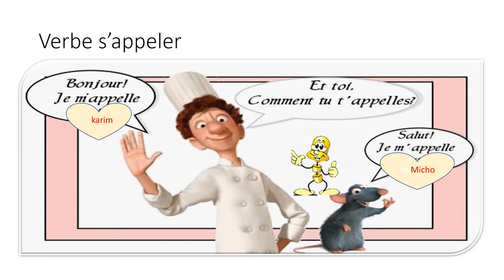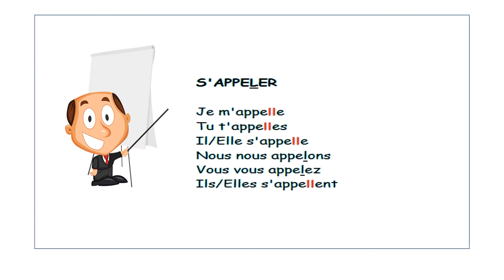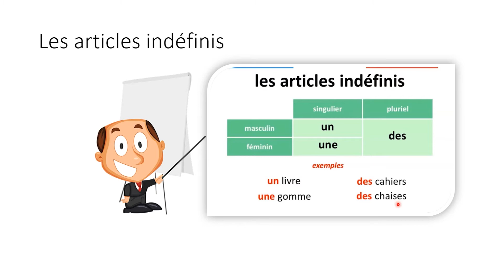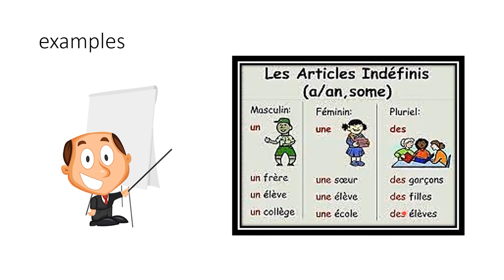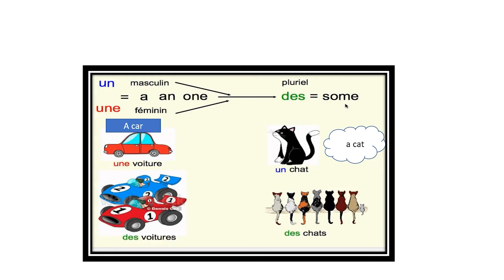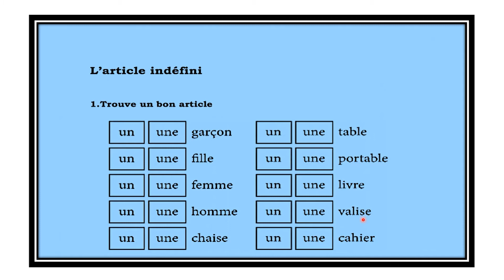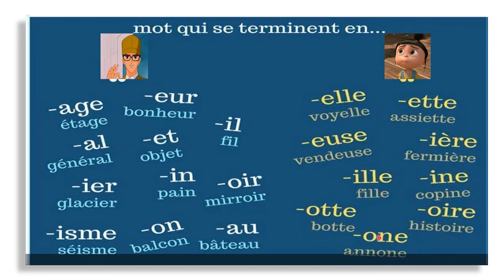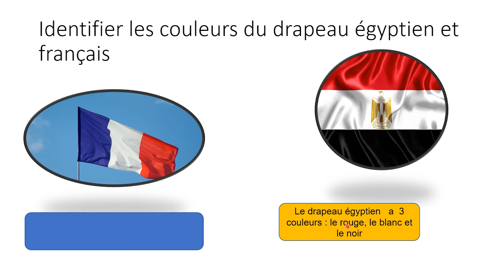Grade 10 || L.O.1 || Session 3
رابط التمارين